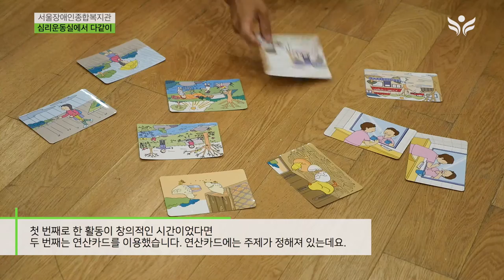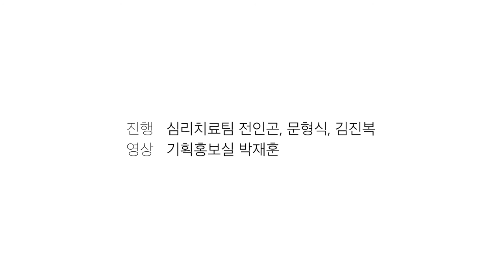Psychomotorik-Seoul Community Rehabilitation Center, KOREA [심리운동, 서울장애인종합복지관 ]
오늘 심리운동 첫 번째 프로그램은 예전에 많이 했던 ‘다른 그림 찾기’와 관련해서 ‘틀린 동작 찾기’입니다. ‘틀린 동작 찾기’는 2인 1조가 되어 앞에 있는 사람이 첫 번째 동작을 취하고 나서 눈을 감고 5초 후에 그 사람이 달라진 동작을 찾는 프로그램입니다. 오늘 활동 목적은 대중 앞에서 뭔가를 한다는 게 쉽지 않은데 그래도 사람들 앞에 서서 어떤 과제나 자기가 생각했던 것들, 동작들을 창의적이고, 순발력 있게 보여줄 수 있는 그런 모습들을 끌어내고 싶었고요. 그리고 그 사람을 보는 사람들은 어떤 모습이 달라졌는지 집중하는 시간을 보내고 싶었습니다. 첫 번째로 한 활동이 창의적인 시간이었다면 두 번째는 연산카드를 이용했습니다. 연산카드에는 주제가 정해져 있는데요. 주제는 계절이 될 수 있고요. 동물이 될 수 있고, 꽃이 될 수도 있습니다. 다양한 주제들이 있었습니다. 그 카드를 한 장씩 나누어주고, 공통된 카드를 가진 사람이 있습니다. 그래서 그 카드를 가지고 자신이 표현하고 상대방을 보면서 ‘나랑 같은 연상을 하고 있구나.’하는 행동들을 끌어내고 싶었습니다. 오늘 정말 즐거웠습니다. 그 이유는 일단 사람들 앞에 나서서 뭔가를 한다는 거 자체가 본인에게 부담스러울 수 있었을 텐데 오늘 프로그램 대부분을 보면 1시간 동안 진행했지만, 전부 앞에 나서서 내가 뭔가 해야 되는 프로그램이었습니다. 어려움이 있고, 부담스러웠지만, 다들 적극적으로 앞에 나와 주셔서 자기가 할 수 있는 영역 이상의 모습들을 자주 보여주셔서 즐거웠습니다.
진행 : 심리치료팀 전인곤, 문형식, 김진복